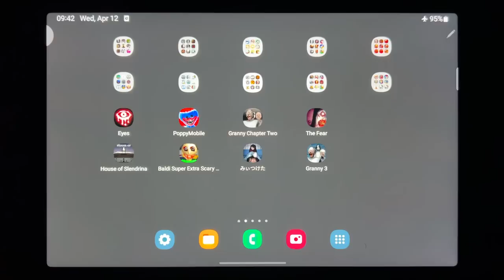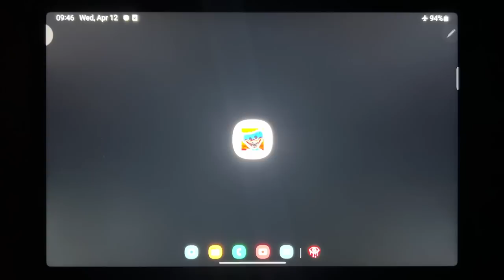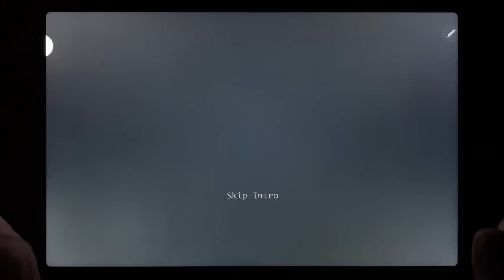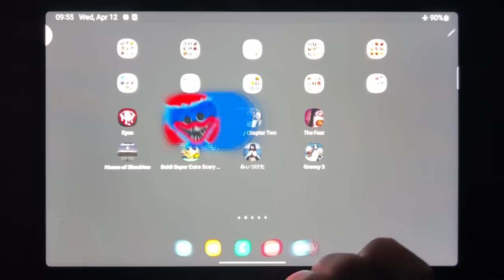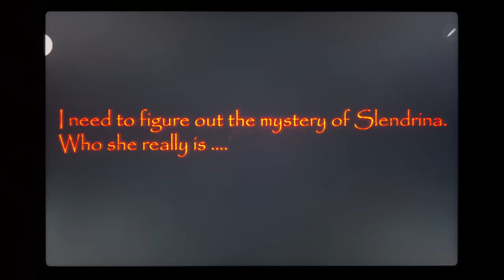Eyes The Horror Game, Poppy Mobile, Granny Chapter Two, The Fear, House of Slendrina....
Eyes The Horror Game, Poppy Mobile, Granny Chapter Two, The Fear, House of Slendrina, Baldi Super Extra, Founddd, Granny 3